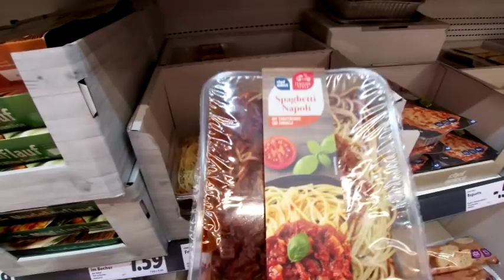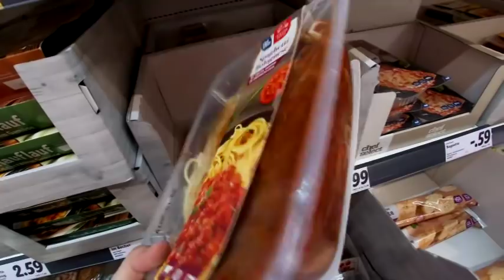VITA IN GERMANIA: Orrori da gustare da LIDL e Routine Serale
Ciao ragazzi,
qui siamo alle prese con i primi raffreddamenti.
Come sempre un sabato insieme a noi.